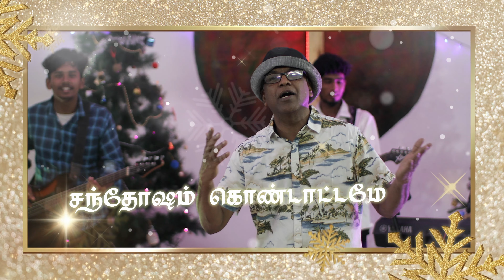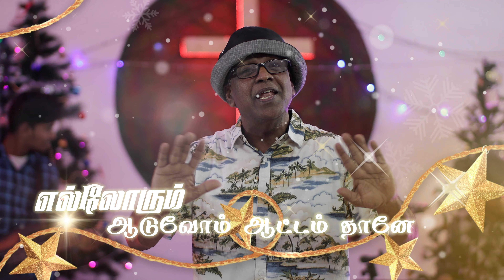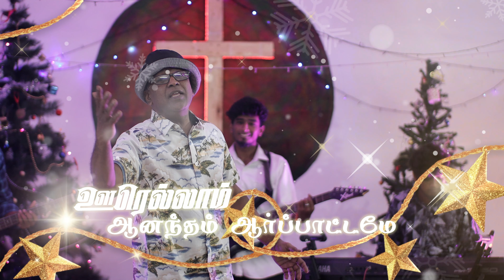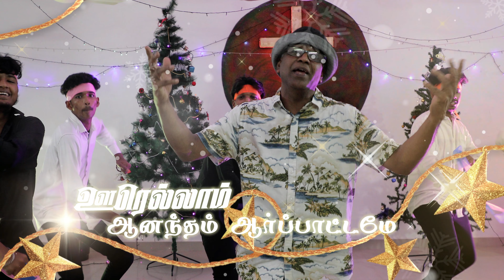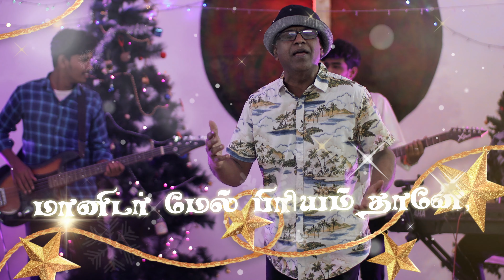Kristhu Pirappin Kondaattam | Christmas Lyrical Video 4K| Rev.S.Godwin | Sam K.Jebaraja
Song : Kristhu Pirappin Kondaattam
Lyrics,Tune & Sung by : Rev.S.Godwin
Digital on : D.K.Enterprises
Produced by : Youthsam | IGM
Copyrights : Image Gospel Media